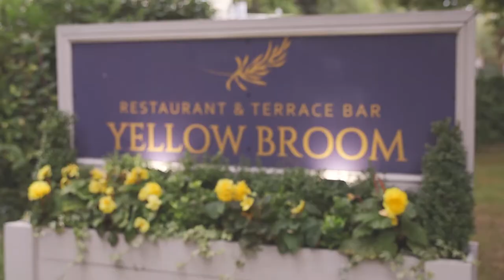The Yellow Broom, Cheshire Wedding - Victoria and Neil